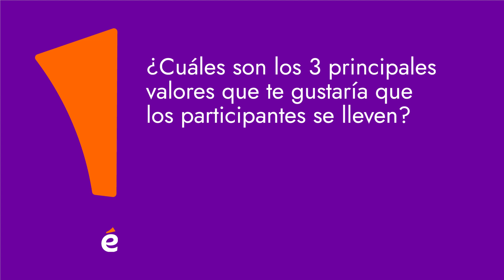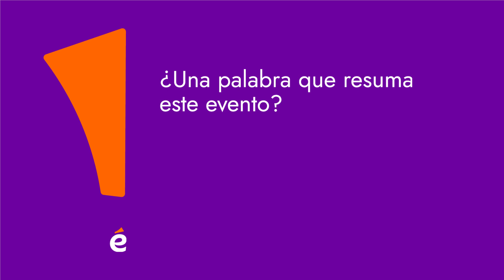Entrevista a Juan Lopez Olaciregui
Juan Lopez Olaciregui, Human Resources and Internal Communications Leader, Mercedes Benz Compañía Financiera Argentina